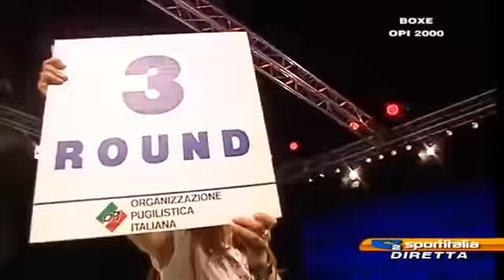Carel Sandon vs Samir Ziani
Sandon Carel vs Samir Zani